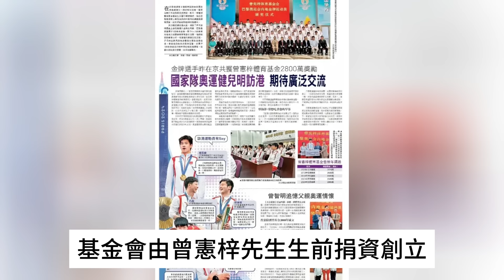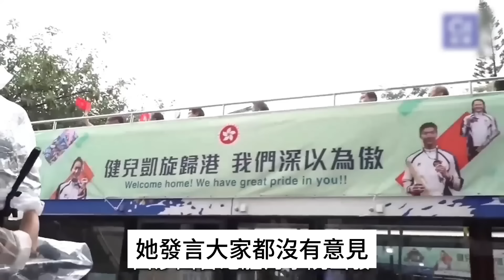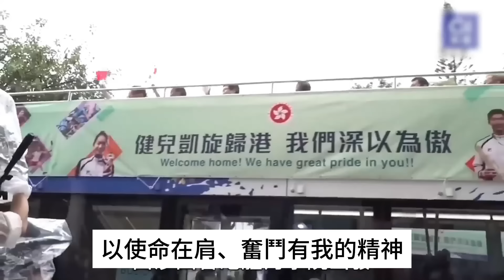全紅嬋獲得港商獎2800萬！個人最多獎金！自己都懵了，領到手軟 ！發言卻說只想回家團圓，陳若琳上前擁抱令人淚目！全紅嬋